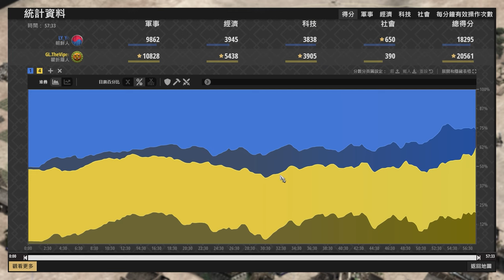【世紀帝國2決定版】開局兩分鐘從頭打到尾！５５分鐘帝國戰爭模式！ 朝鮮 vs 瞿折羅